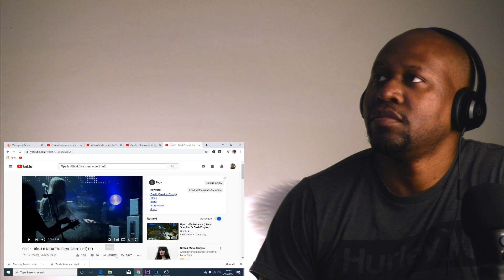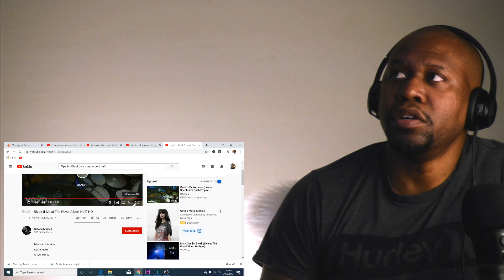Totally Awesome Reaction To Opeth (Part2 ) - Bleak (Live)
Shout out to our Patron Trey  for this request.
In this video I react to Opeth - Bleak Live at the Royal Albert Hall